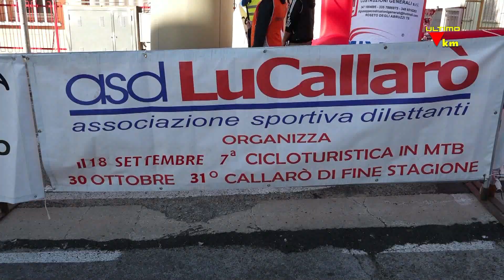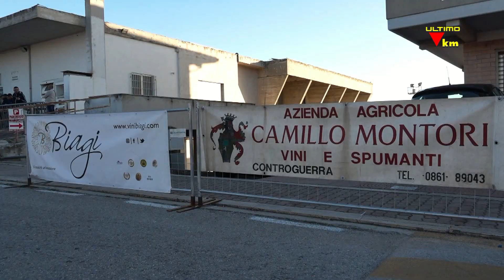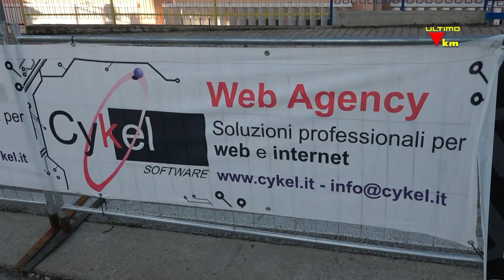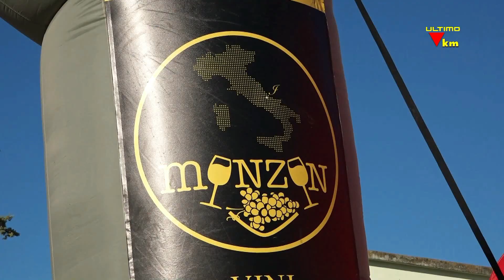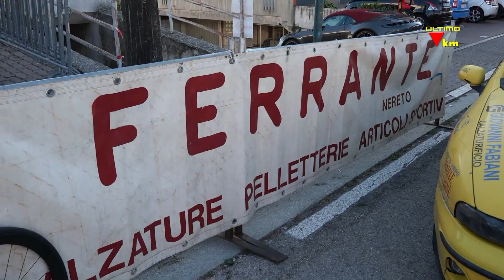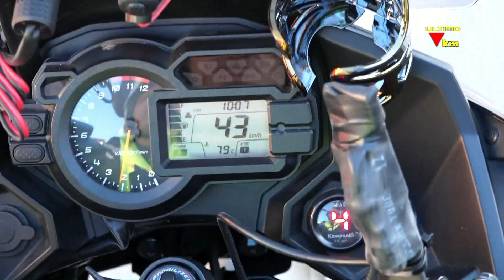TORANO NUOVO XXXI LU CALLARO'